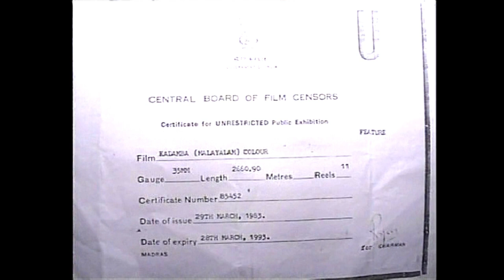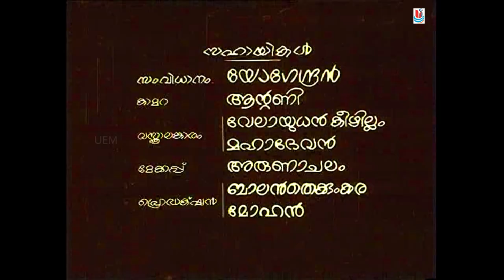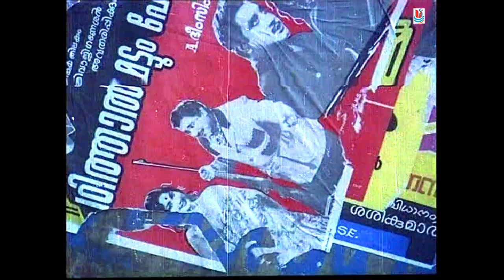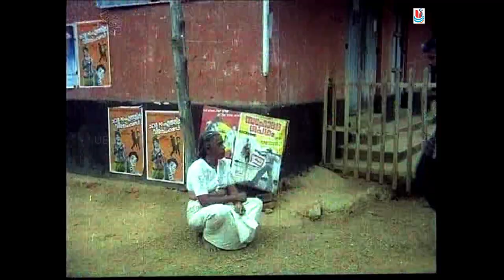KADAMBA | Malayalam Classic movie | Balan K Nair | Sathar | Jayanthi | Achan kunju Others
KADAMBA | 1983 Indian - Malayalam movie | Written by  Kamal Music composed by K.Raghavan This film stars Balan K Nair | Sathar | Jayanthi | Achan kunju Others | Lyrics : Thikkodiyan | Bichu Thirmala | Music : K. Raghavan | Photography : devi prasad | Produced by Prarthana films | Direction : P N Menone .